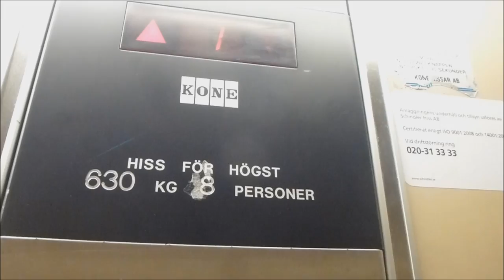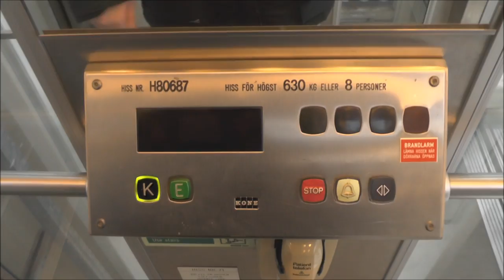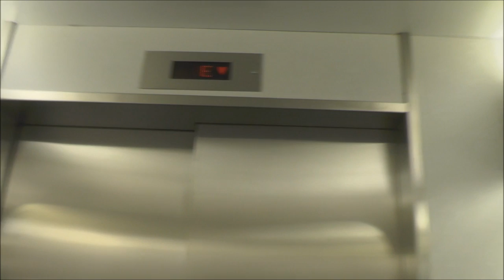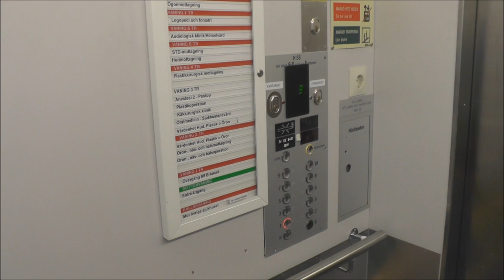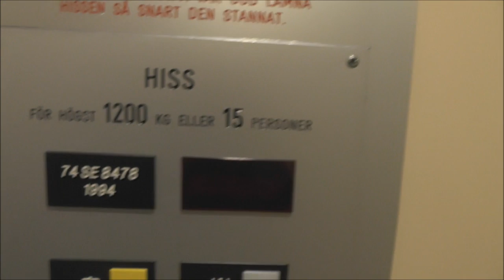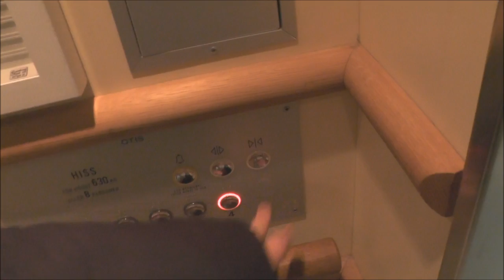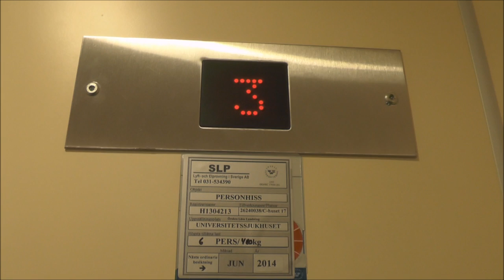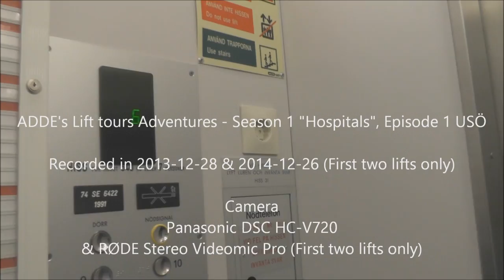Tours of the lifts @ University Hospital of Örebro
[S01E01] Enjoy a high-quality tours of the lifts of USÖ, many Epic lifts! Please Watch for yourself and enjoy the first episode of Lift tours theme: Hospitals!

0:00 LIST OF LIFTS:
F1, 1984 KONE: 0:50
F2, 1984 KONE: 4:00
Senic KONE M-series lift: 6:58
M1, 1992 KONE M-series lifts: 10:00
Passenger lift: 10:05
Bed transport lift: 13:13
M2, Passenger lift: 14:44
M2, Bed transport lift: 16:02
A1, 1964 lifts, modded by OTIS 1991 ("Gen2" fixtures): 17:34
A2, Passenger lifts only, w/ series1 fixtures: 23:46
Kone M-series Hydraulic elevator: 26:07
B1, 1969 Elevators, Modded by OTIS 1994: 27:57
Passenger elevators: 28:05
Bed transport elevators: 30:05
B2, OTIS Series 1 lifts from 1995: 32:06
Pasenger lifts: 32:12
Bed transport lifts: 34:11
B3, OTIS Series 1 lifts from 1995: 35:17
L1, OTIS Gen2 mods(?)
Small passenger lift: 37:12
Big passenger lift: 39:05
Bed transport lifts: 41:42
OTIS elevator, KONE M-series Mod: 42:47
L2, nice KONE M-series (Modern) lifts
Passenger lifts: 44:33
Bed transport lifts: 46:09
P1, KONE M-series (Modern) lift: 48:24
P4, 2003 KONE Monospace Delta 2nd generation Ecodisc MRL-Traction elevator: 50:15